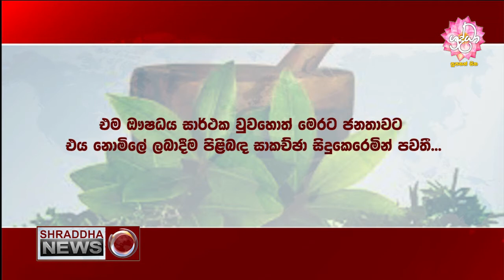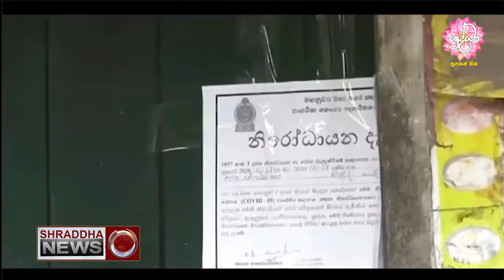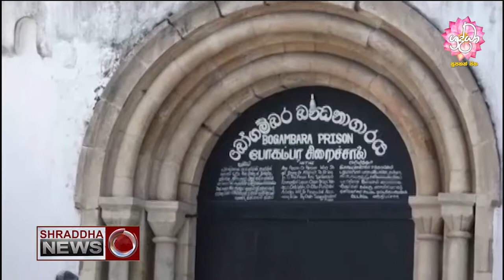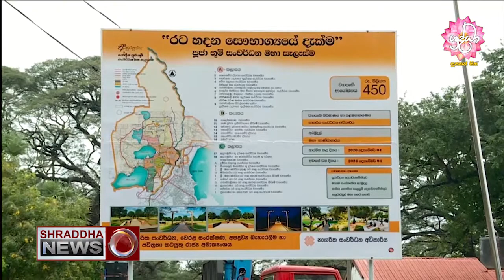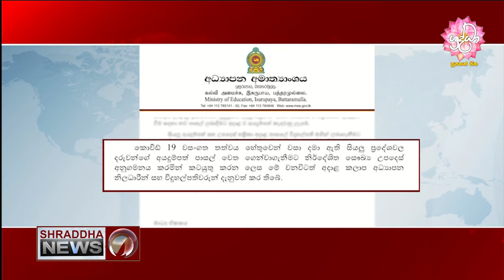ශ්‍රද්ධා ප්‍රවෘත්ති විකාශය සම්පූර්ණ වීඩියෝව…(2020-12-05)